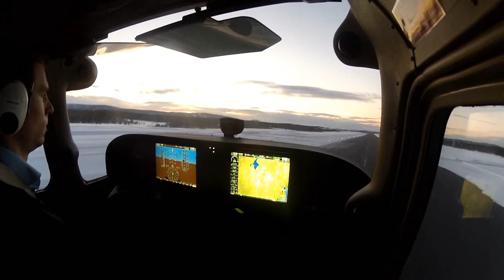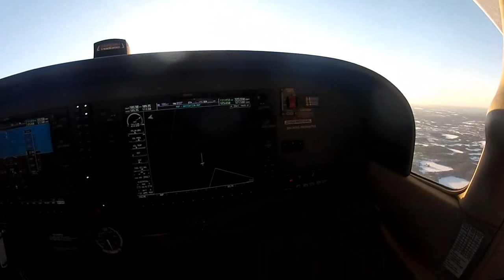Cessna 172 Takeoffs and Landings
I study to become a commercial pilot at Scandinavian Aviation Academy's most northern base, Arvidsjaur and here are some clips from my jury towards CPL!

Takeoffs and landings in northern Sweden.
Song: Orifice Origami by Reptar

Shoot with Gopro HD Hero 2